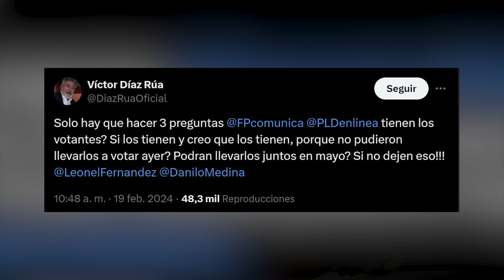¡No Lo Aguantó! Díaz Rúa Le Manda Fundazo A La Alianza Por La Derrota Y Los Amenaza Para Mayo.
El Contundente mensaje de Víctor Díaz Rúa:
 Solo hay que hacer 3 preguntas @FPcomunica @PLDenlinea tienen los votantes? Si los tienen y creo que los tienen, porque no pudieron llevarlos a votar ayer? Podran llevarlos juntos en mayo? Si no dejen eso!!! @LeonelFernandez @DaniloMedina

3,500 por hora. Grabación a 1080. Entrega de material editado.

• 25,000. Formato básico. 40,000 formato cinema.  60,000 formato full cinema.

5,000 por cada video no mayor a 2 minutos.